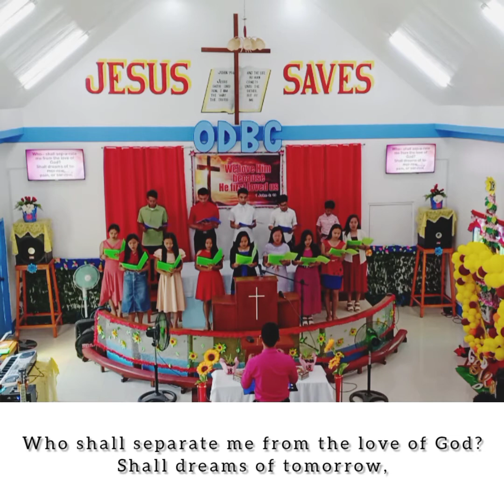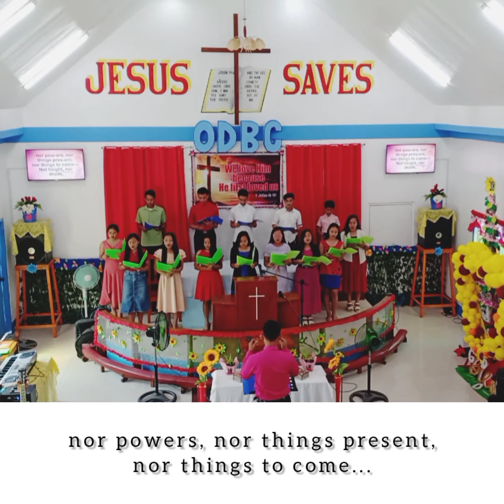HE LOVED ME | ODBC Choir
He chose me --- be-fore the world was known.
He chose me --- to be His very own.
He made me, then let me choose my way.
I chose to move a-way.

He loved me --- when hope had tak-en wing.
He loved me --- when I lost ev-'ry-thing.
He bought me, redemp-tion's work was done
through Jesus Christ, His Son.

Who-- shall sep-a-rate me from the love of God?
Shall dreams of to-mor-row,
pain, or sor-row,
Can the need of food or earth-ly pos-sess-ions,
the threat of war or man's op-pression?

In all these things
vic-t'ry is our reward.
Vic-t'ry is our reward through Jesus Christ, our Lord.

Of this I am sure,
that neither death, nor life,
nor angels, nor prin-ci-pal-i-ties,
nor pow-ers, nor things pres-ent,
nor things to come---

Not height, nor depth,
nor any crea-ture
Shall sep-a-rate me from the love of God.
(2x)